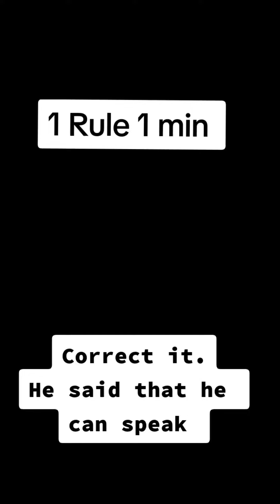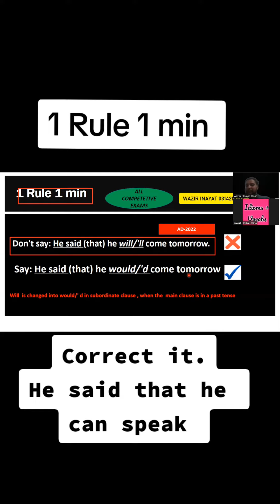English grammar Rule 1